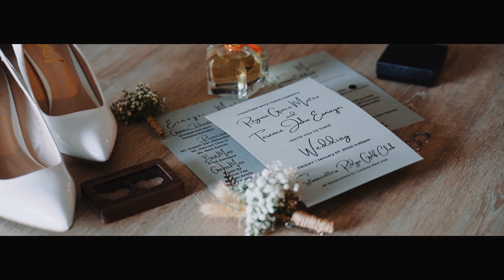The Wedding of Terrence and Regina